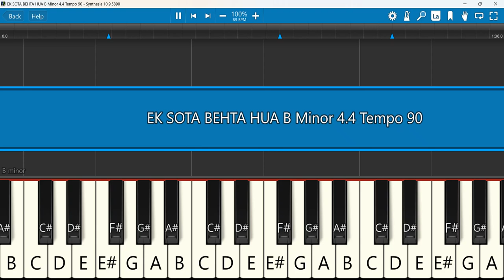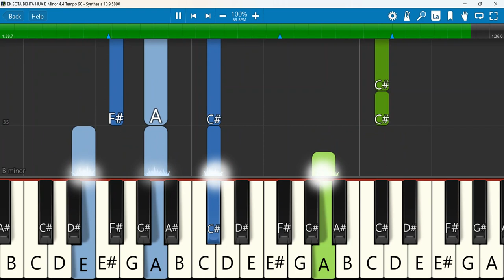EK SOTA BEHTA HUA Keyboard Notes B Minor 4/4 Tempo 90 | Jai Moses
EK SOTA BEHTA HUA|| एक सोता बहता हुआ
Keyboard Notes